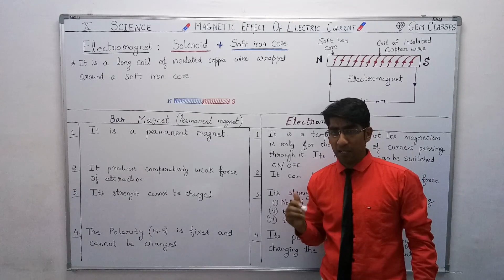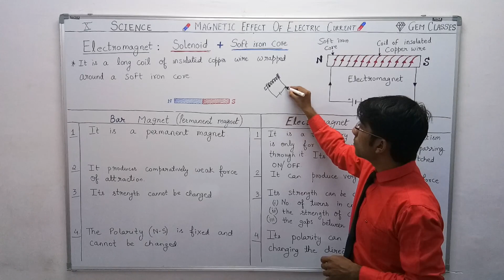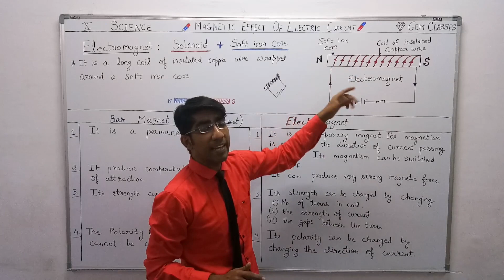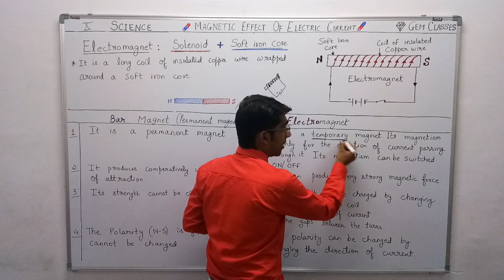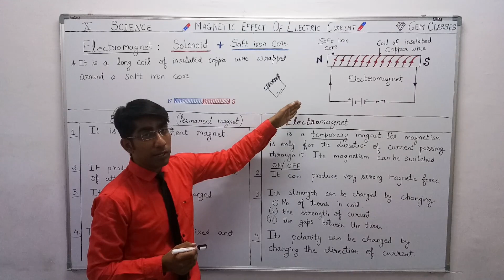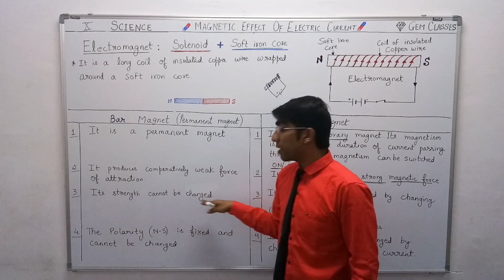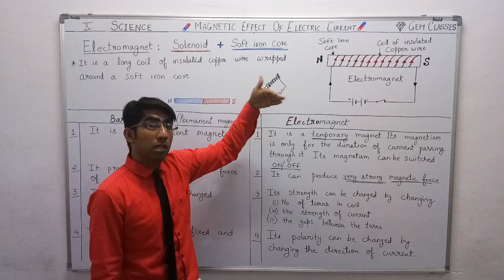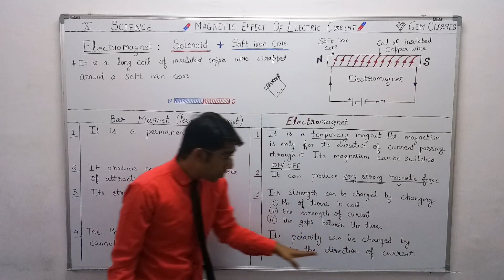[Part - 4]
Class 10 | Science | L - 13 | CBSE